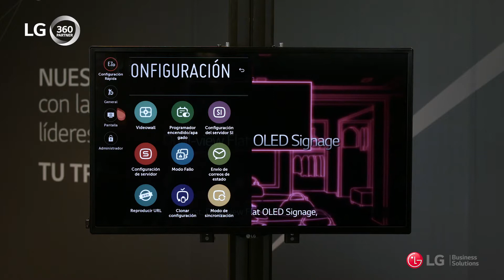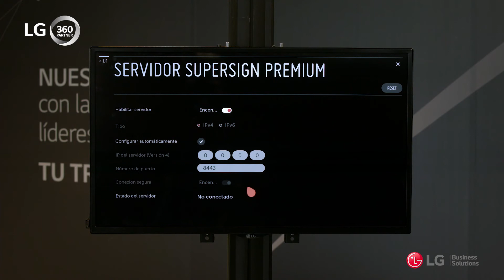Puesta en marcha y funciones webOS 3.2 - Configuración del servidor SuperSign CMS/Premium